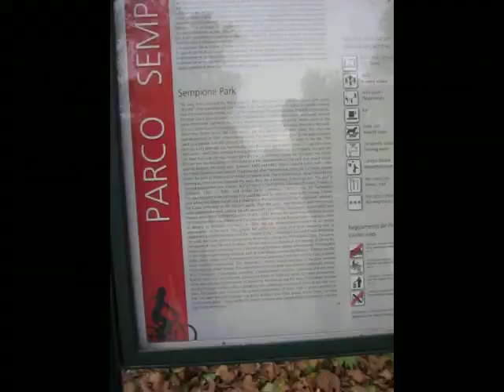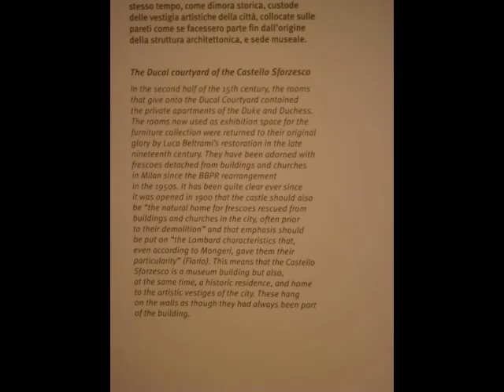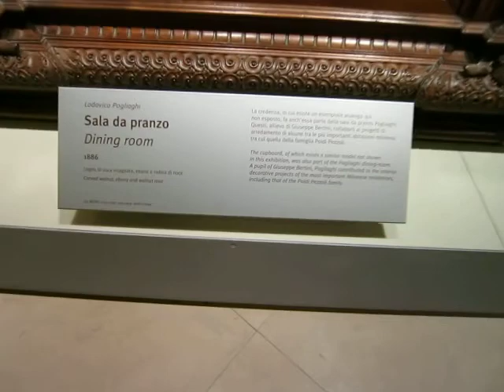Milano Castle + Cats